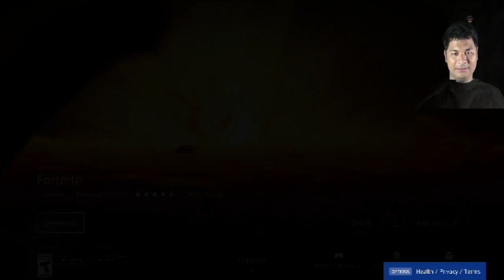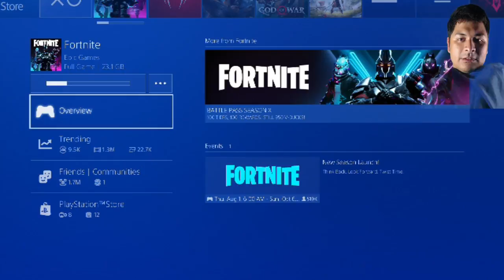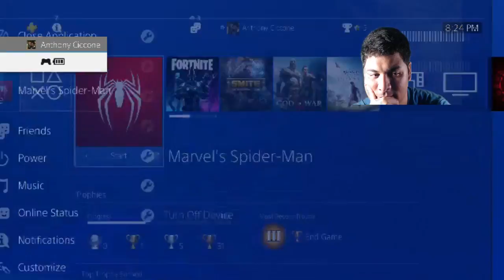TESTING THE FLOATING HEAD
TRYING TO LOOK LIKE A FLOATING HEAD FOR STREAMS. THIS IS A TEST